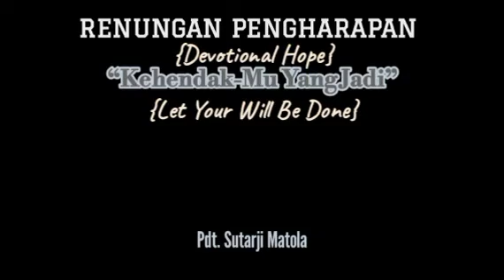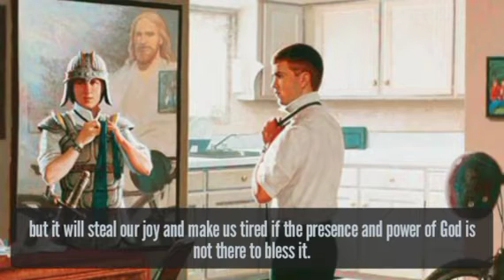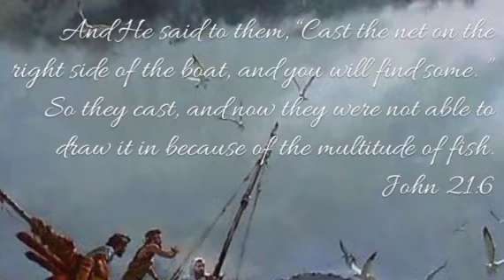Renungan Pagi 10 Des 2022 - KehendakMu Yang Jadi